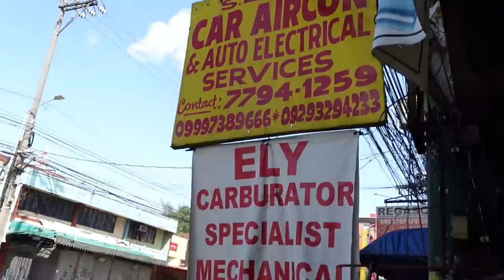NEW YEAR 2022 PART 1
GCASH -  Janus Del Prado - 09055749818
LABYU MGA KA-SL !!!💖